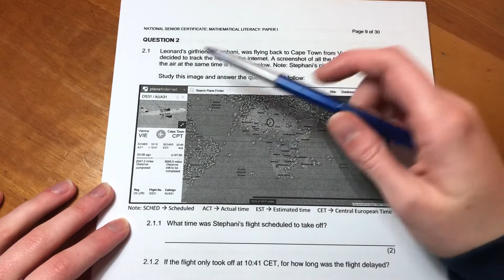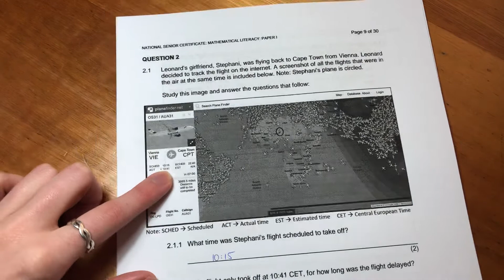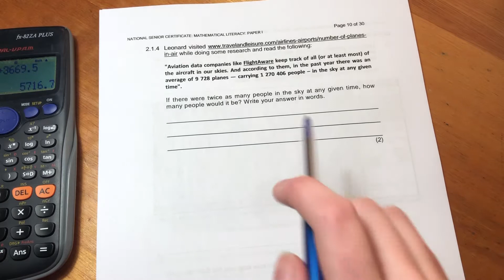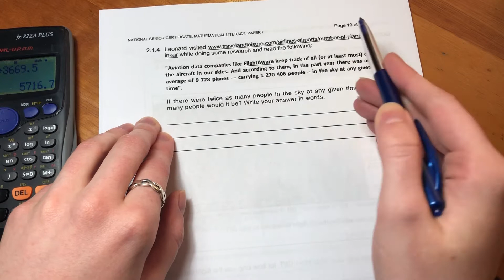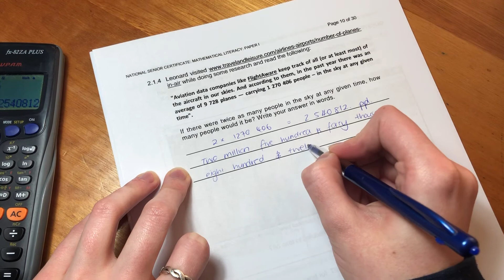Maths Lit - Paper 1 Nov 2019 (Q2.1 - map interpretation)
To view the rest of this past paper, please go to playlists and access "Maths Lit - Paper 1 Nov 2019 (IEB)".